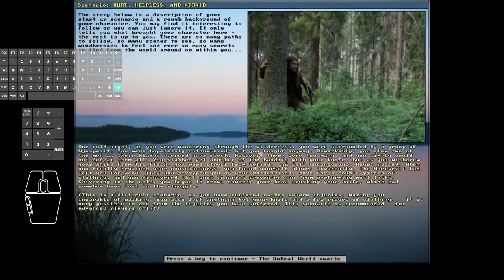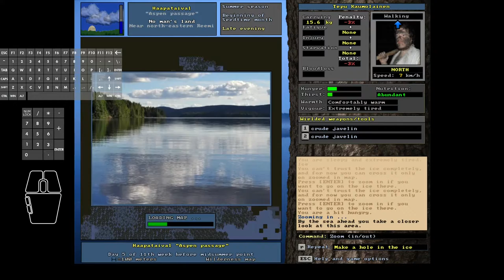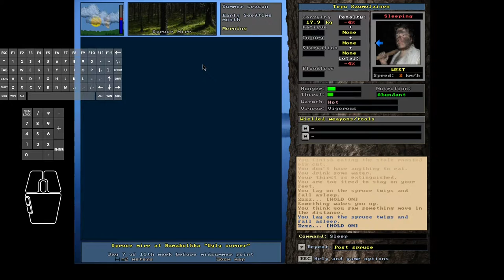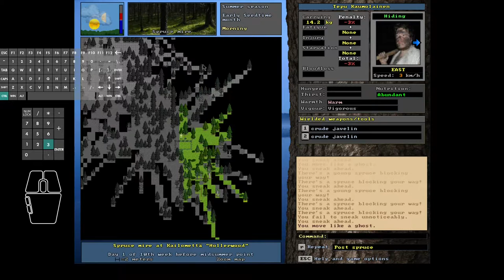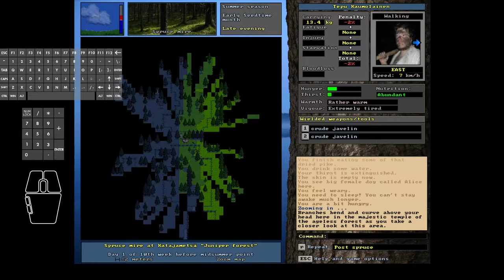Unreal World 3.70 - Tepu the Terrible #21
In this episode #21:
Tepu finally reaches Njerpland and starts mapping the enemy territory but runs out of food and starts going back to get some.